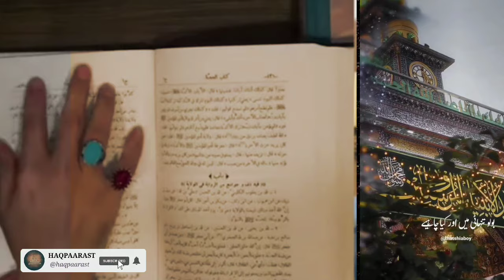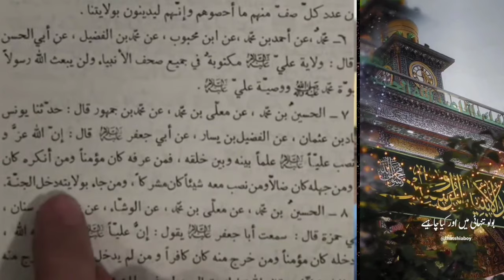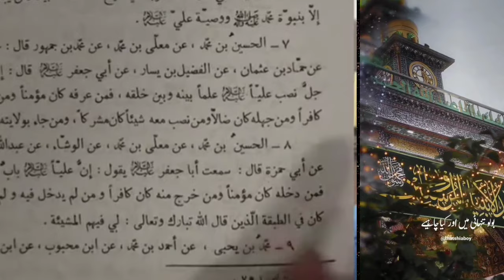Hazrat Ali as na kabhi Hazrat Umer Abu Baker ko ba.eman kaha ho?? caller Question hassan allahyari